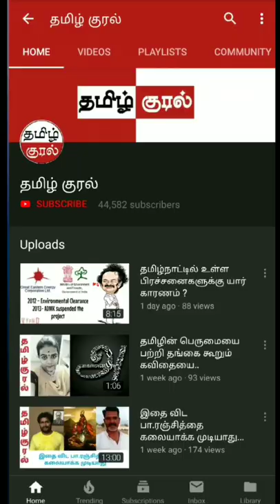kidney failure reasons and how to solve it....